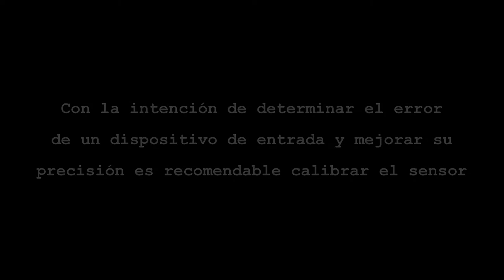micro:Talleres con micro:bit. Higrómetro calibrado.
Basado en la tarjeta micro:bit y programado con Makecode, este higrómetro permite ser calibrado antes de medir el porcentaje de humedad del suelo.